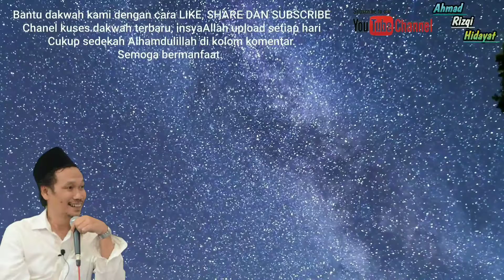Gua Baha terbaru | Perbedaan Takut Kepada Allah dan Takut kepada perempuan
Gus baha terbaru perbedaan takut kepada Allah dan takut kepada perempuan

K.H. Ahmad Bahauddin, lebih dikenal sebagai Gus Baha, merupakan ulama Nahdlatul Ulama yang berasal dari Rembang. Ia dikenal sebagai salah satu ulama ahli tafsir yang memiliki pengetahuan mendalam seputar al-Qur'an.

Judul di atas hanya sebagian isi dari vidio maka tonton sampe selesai biar tidak salah paham.

kritik dan saran langsung di kolom Comment.
Banyak kekuranganya mohon maaf dan minta bantuanya supaya chenel ini bisa kembangan, semoga bermanfaat

Semoga kita semua di akui murid Beliau walau ngaji lewat yaotube.. Aminn 🤲